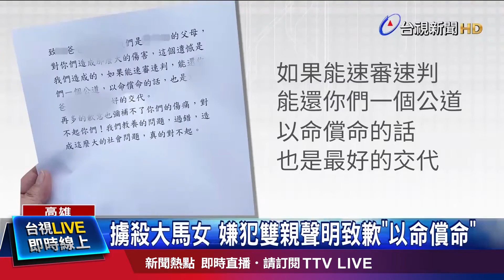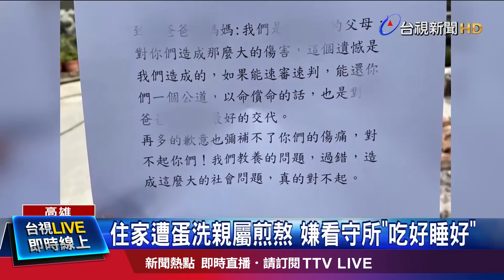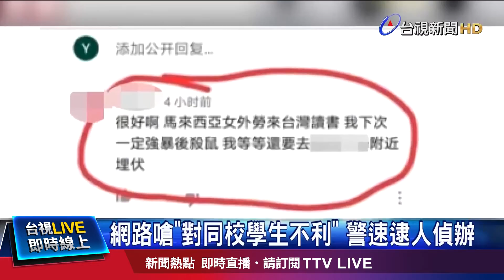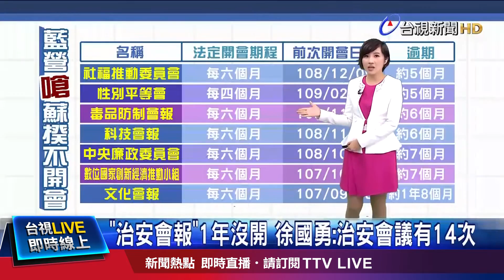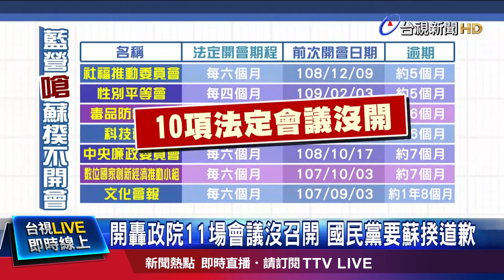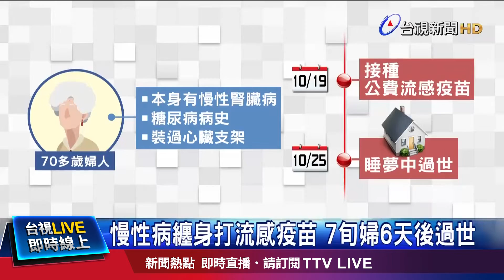扯！失眠男大廈內縱火 害8旬翁一度命危【發燒話題】-20201103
(00:00)萬華大廈竄火險奪命 男「心情差」燒衣釀禍
(02:19)強押澎恰恰喬債務 警破高利貸集團逮７人
(04:24)擄殺大馬女 嫌犯雙親聲明致歉「以命償命」
(06:32)家屬淚崩！大馬女火化 校方頒畢業證書
(09:03)「治安會報」1年沒開 徐國勇：治安會議有14次
(11:18)慢性病纏身打流感疫苗 7旬婦6天後過世